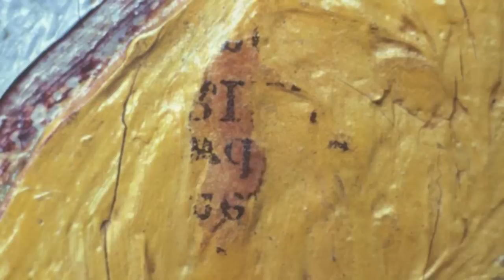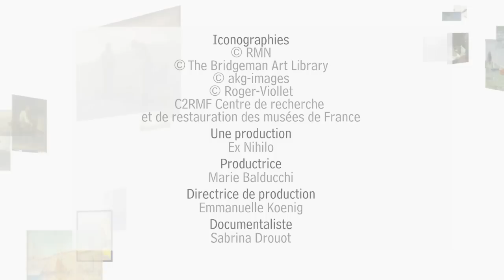PETITES PHRASES, GRANDES HISTOIRES : VAN GOGH - FR - EN | Musée d'Orsay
Dans la paisible chambre de Vincent à Arles, se cachent les traces concrètes de sa frénésie créatrice et des tumultes de sa vie.